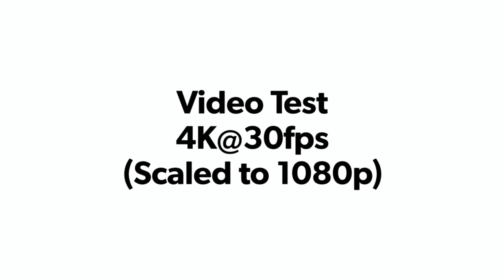مقارنه بين الوحش IPHONE 12 PRO MAX VS CAMERA d90 DSLR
ipone 12 pro max